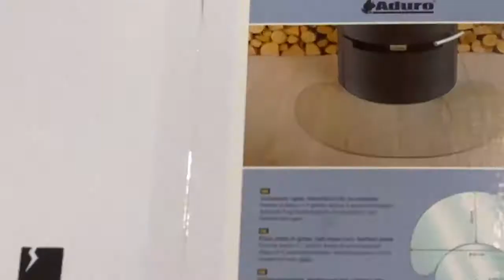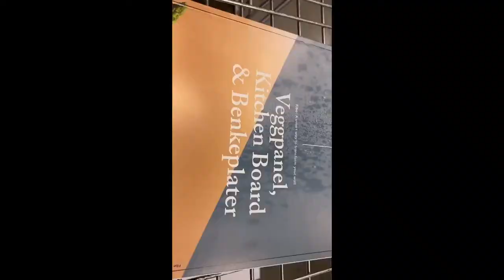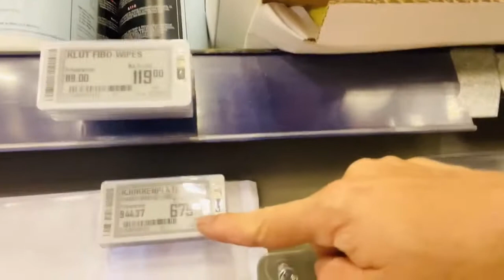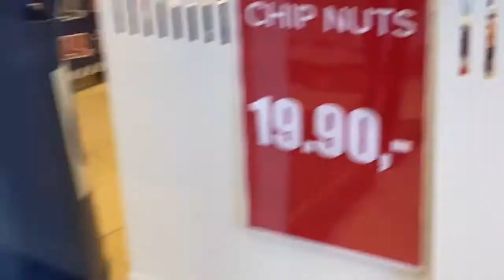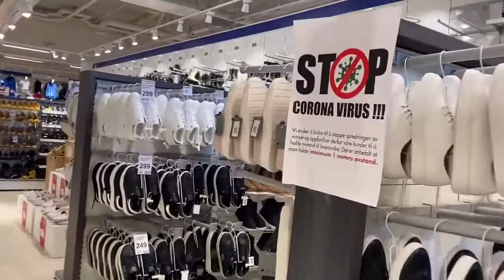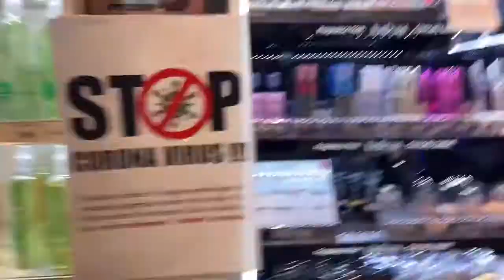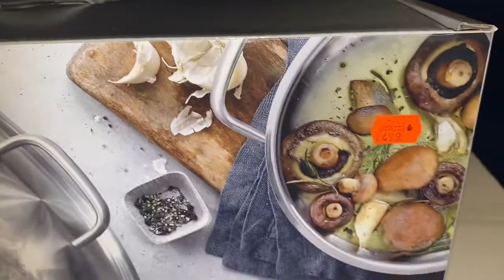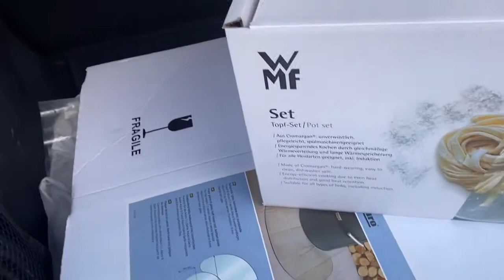Obs Bygg kitchen wall design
we went to the city at Obs Bygg and bought wall design for our kitchen, glass plate for our new woodoven and new set of casserolle that is on 70% sale...

Language: English, Tagalog, Norsk